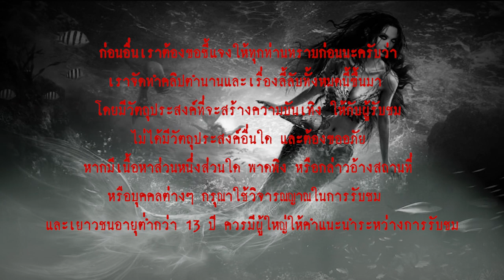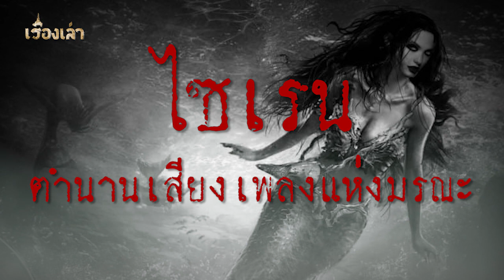ไซเรนตำนานเสียงเพลงแห่งมรณะ l เรื่องเล่า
...ปีศาจสตรีแห่งตำนานเทพปกรณัมกรีก ผู้มีมนตราแห่งเสียงเพลงเป็นอาวุธร้าย หลอกล่อเหล่ามนุษย์ที่นำเรือผ่านไปยังเกาะอันเป็นถิ่นที่อยู่ของพวกนาง โดยหากมนุษย์ผู้ใดที่ได้ยินเสียงเพลงของพวกนางแล้ว จะตกอยู่ในอำนาจมนต์สะกดและไม่อาจคิดสิ่งใด นอกจากมุ่งไปหาเจ้าของเพลงมรณะนี้...